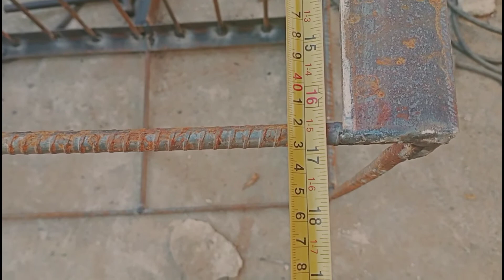Lagayan Ng Dalawang Drum Para Sa Tubig Full Vedio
ito at naiaplod ko na Ang vedio kahit nag ka aberya tayo mga katrabaho walang sukuan pag sumuko talo.

hanggang sa muli nating ginagawa mga katrabaho

trabaho ni dags

peace.